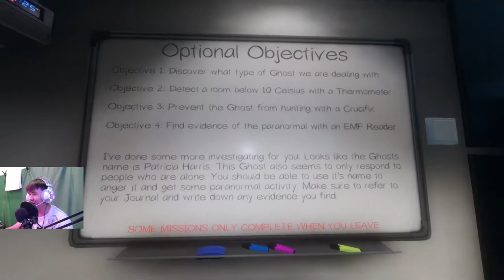Phasmophobia Indonesia - Gua ditumbalkan dan Tuyulnya ga punya muka (Part 1)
Phasmophobia Indonesia, menguak rumah kayu yang isinya ada siapa si?
Gua cape manggilnya sampai suara serak.